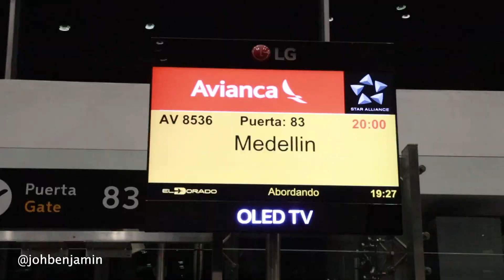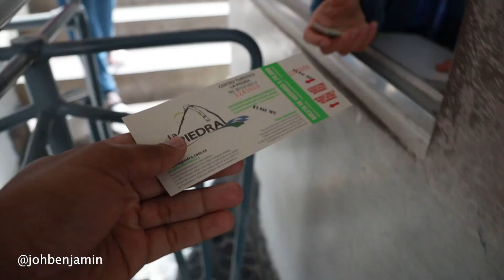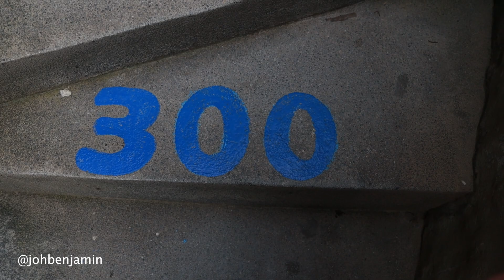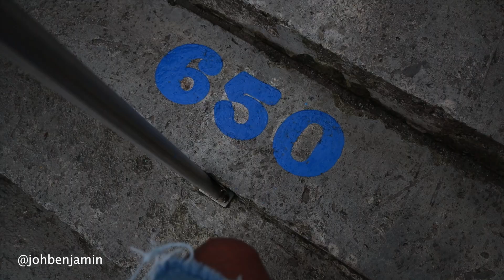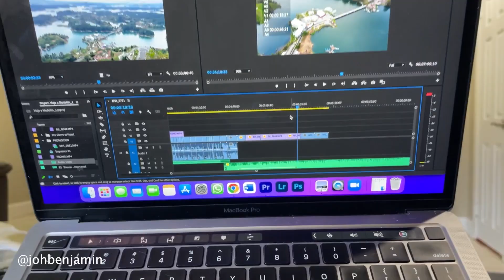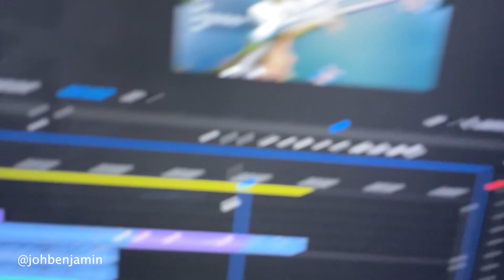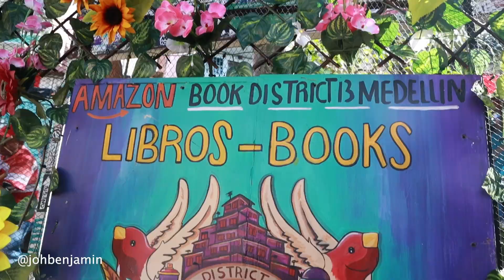Lo mejor de MEDELLIN COLOMBIA en el 2022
MEDELLIN es un ciudad de COLOMBIA, su gente es muy amigable, amable y colaboradora, en este video visitamos La Comuna 13, el peñol de guatape, tour en lancha.

Contactos de ZoomFie:
Leidis de Zoomfie,
¡Somos la selfie más grande del mundo!
Dirección: La piedra - Guatapé
Stone Mall - segundo piso local 210 ZOOMFIE.
información adicional, fotos impresas, recuerdos personalizados con tus fotos. (camisetas, gorra, mug y mucho más)
Si quieres apoyar:
Equipos que utilizo:
Cámara Principal: Canon M50
Drone: Mavic Mini
Dolica Proline Tripode:
Gorilla Pod:
Rode VideoMic GO
MOSISO Camera Backpack 17.3: